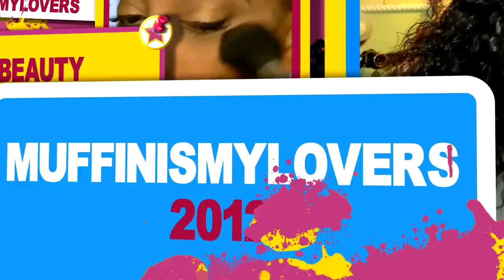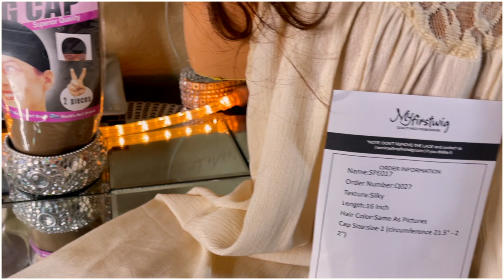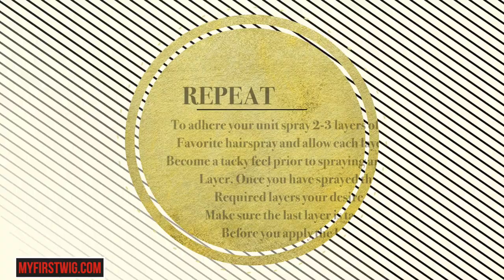This Caramel Brown Air Lace wig Mimics SCALP! Natural Edges! MyFIrstWig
√ New Air Lace - Skin Melts Invisibly & Mimics the scalp naturally..

√ Pre-plucked, Pre-bleached - Beginner Friendly

√ 13x6 AVAILABLE

 📣📣📣【Big Black Friday Sale Discount】:

** BLACK FRIDAY SALE CODE: SINCE2015
$50 OFF for lace wigs over $150
$60 OFF for lace wigs over $300
$80 OFF for lace wigs over $400
** $20 OFF for V part wigs   CODE: VPART
【Wig info in the video】:

ASPECIALUNIT - Caramel Brown Wavy Glueless Lace Front Wig - SPE017
Cap construction - 13x6 Lace Front Wig

Hair Color - Same As Pictures

Knots - Deep Bleached

Hairline - Deep & Ultimate Pre-plucked Hairline

【Shop more LaceFrontwig】

【Shop more Headbandwig】

【Shop more Vpartwig】

WRITE OR SEND US LOVE GIFTS TO:
Muffinismylovers

SOME OF MY FAVORITE SITES